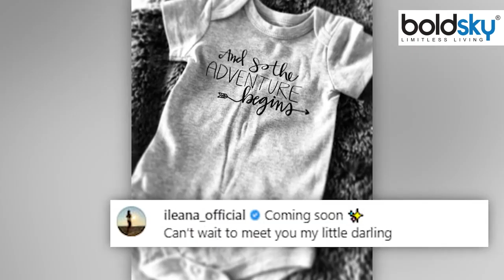Ileana D'Cruz Pregnancy में Baby Bump Flaunt करते Photo Viral | Boldsky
Ileana D'Cruz Photo Viral flaunting Baby Bump in Pregnancy B-town actress Ileana D'Cruz is currently enjoying her pregnancy period. Meanwhile, the Barfi actress is seen flaunting her baby bump in the latest pictures:-

Ileana D'Cruz Pregnancy में Baby Bump Flaunt करते Photo Viral, बी टाउन एक्ट्रेस इलियाना डी क्रूज इस समय अपनी प्रेग्नेंसी पीरियड का लुत्फ उठा रही हैं. इस बीच बर्फी एक्ट्रेस लेटेस्ट तस्वीरों में बेबी बंप को फ्लॉन्ट करती नजर आ रही हैं:-